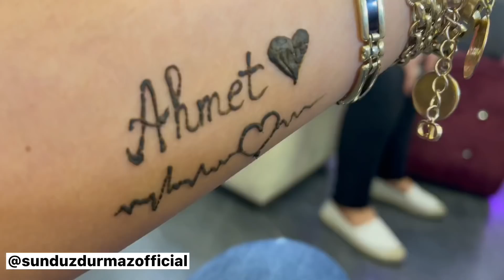وأخييييرا جات سارة وفات بوعدها ❤️ كتبت إسم راجلي في يدي 🤦🏽‍♀️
أهلا وسهلا فيكم على قناتي يوتوب 🙏

انستغرام

Whatsup